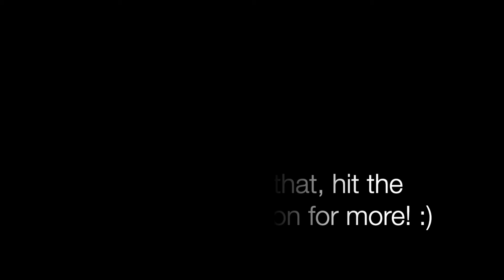Haven't drawn a face in a while-Portrait Studies and Cubism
My subtle take on portraiture and cubism.

I will be posting everyday at 7:30PT.